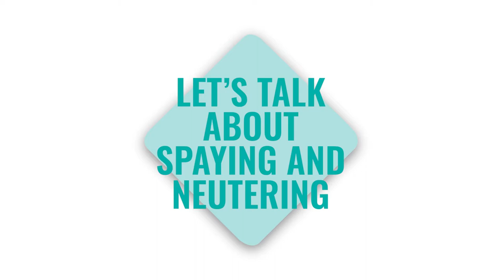Why You Should Spay And Neuter Your Pet (Opinions From a Doc)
Today, you're going to learn the reasons why you should spay and neuter your pet. There is the on-going debate around this topic-- some believe you should and some believe you shouldn't. But what do the vet experts have to say? The first, and most important, reason is that they live 40 percent longer. Breast cancer is more common in dogs than it is in women so, from a health stand point, it only makes sense to spay and neuter your animal. Watch this video to learn more reasons as to why everyone should spay and neuter their dog!

1)This video has no negative impact.
2)This video is also for teaching & Informational AND Entertainment purposes.
3)It is not transformative in nature.